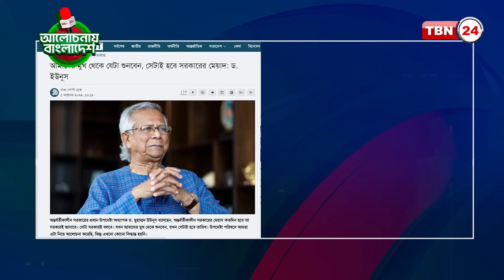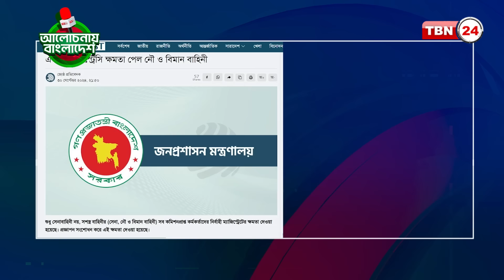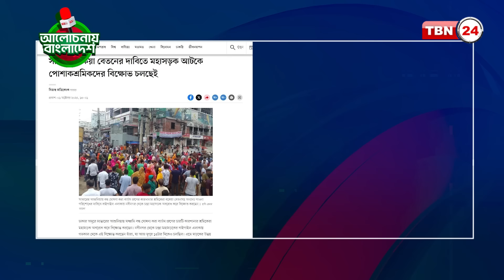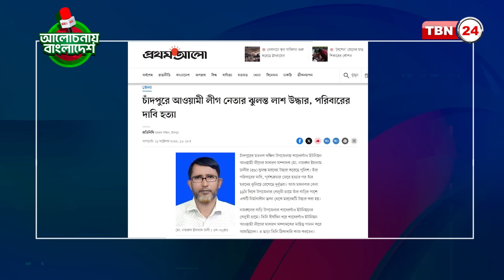পাহাড়ি-বাঙালি সংঘর্ষে ১৪৪ ধারা জারি; নির্বাচনের সময় নিয়ে ড. ইউনূস | Alochonay Bangladesh 19 | Unrest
সঞ্চালক: আশফাক আহমেদ
অতিথি:
আহমদ হোসেন, সাংগঠনিক সম্পাদক, বাংলাদেশ শিক্ষক সমিতি রংপুর জেলা
জীতেন বড়ুয়া, সাবেক সভাপতি, খাগড়াছড়ি প্রেসক্লাব